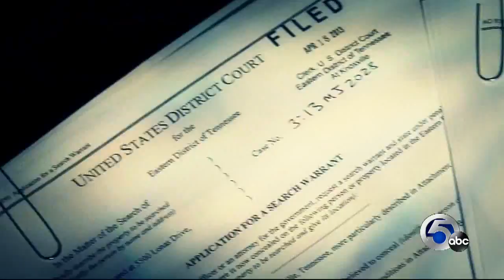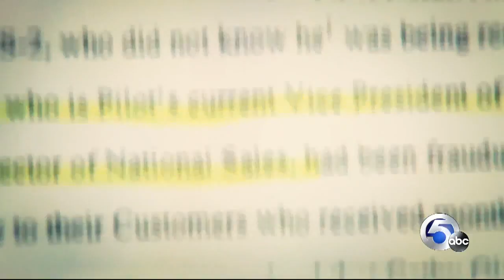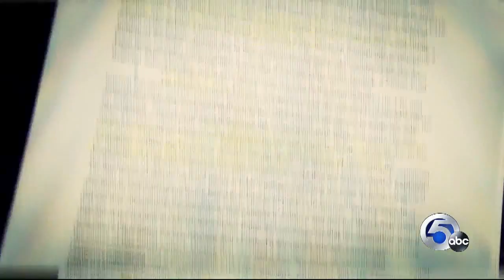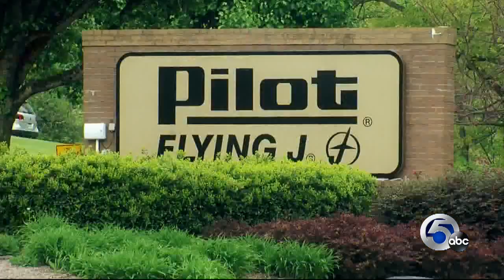Investigation details how FBI built case into Jimmy Haslam's Pilot Flying J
An exclusive 5 On Your Side investigation goes inside the FBI probe into Pilot CEO Jimmy Haslam and his company, revealing new details about an ongoing federal probe into alleged fraud.